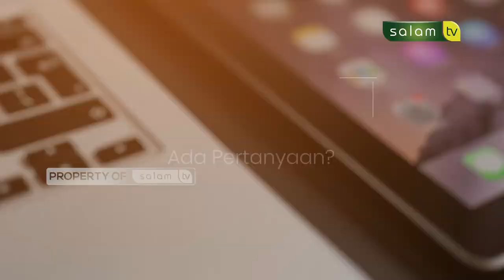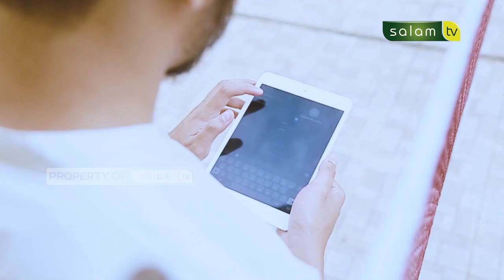𝑯𝒂𝒎𝒊𝒍 𝑫𝒊𝒍𝒖𝒂𝒓 𝑵𝒊𝒌𝒂𝒉, 𝑩𝒂𝒈𝒂𝒊𝒎𝒂𝒏𝒂 𝑷𝒂𝒏𝒅𝒂𝒏𝒈𝒂𝒏 𝑰𝒔𝒍𝒂𝒎? 𝑯𝒂𝒍𝒐 𝑼𝒔𝒕𝒂𝒅𝒛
10.000/bulan Sangat berarti untuk kelangsungan Operasional Produksi

Jazakumullahu khairan…

Organized by:
🌐 Arrisalah Media Network
📡 Salam TV
🖥 Islamicmedia.id
📻 Radio Arrisalah